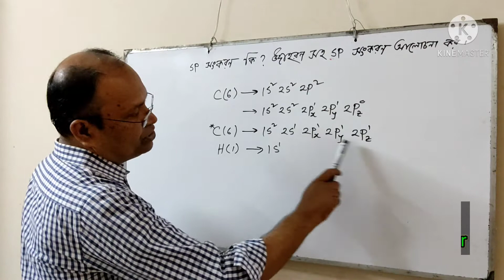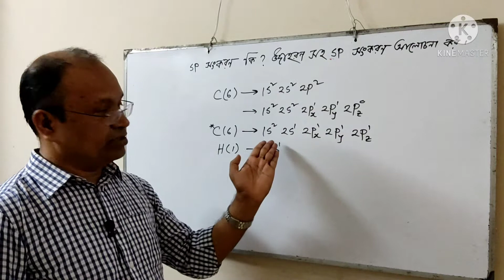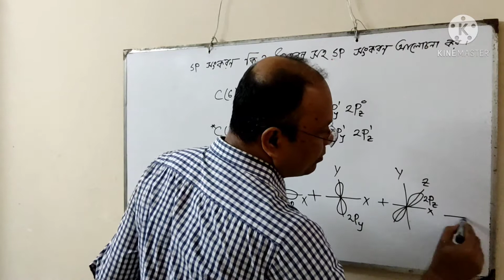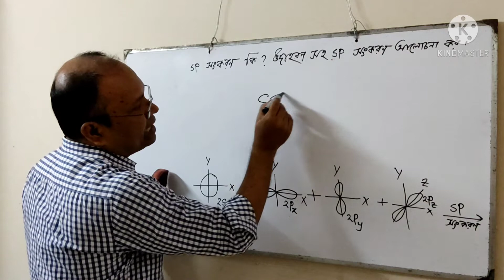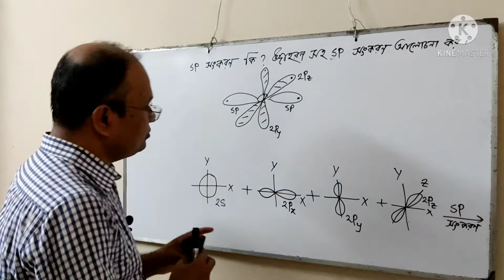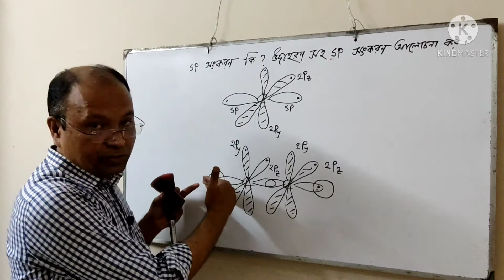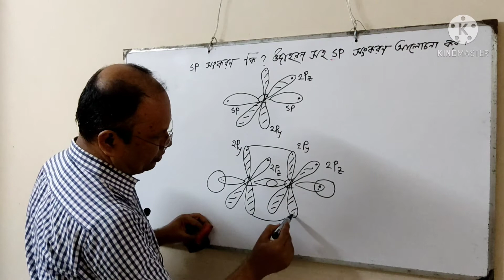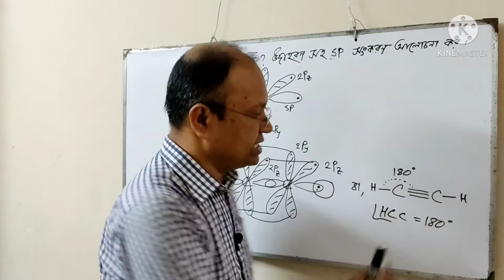Chemistry 1st Paper, Chapter-3, Periodic Properties & Chemical bonding, Lecture-3, Ethyne Formation.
What is SP hybridization ?
Orbital structure of Ethyne.
Today I am going to discuss about the above question. I think all of you will gather a great knowledge from this lecture.